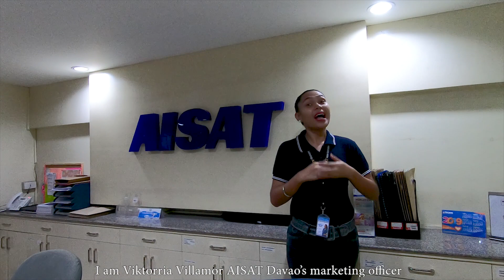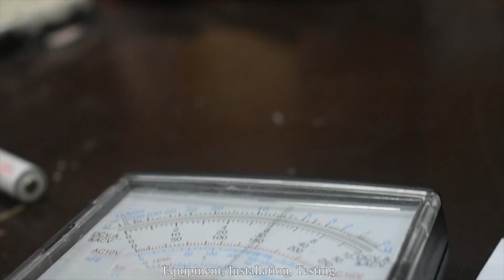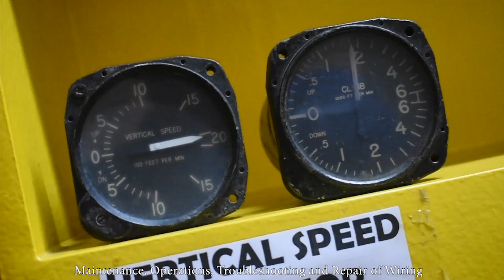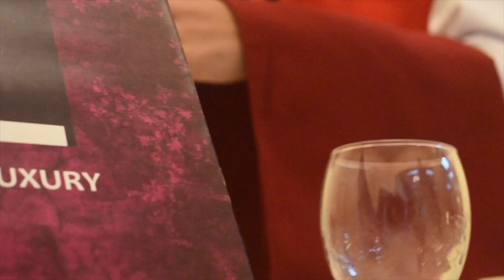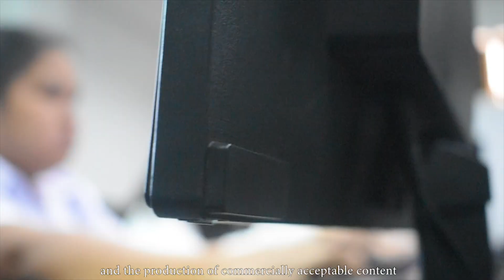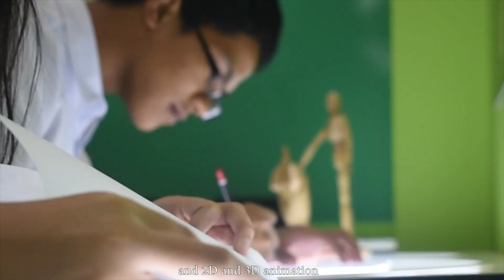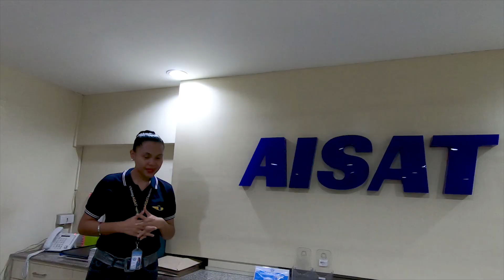AISAT DAVAO CAMPUS TOUR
Asian International School Aeronautics and Technology (AISAT) is a private higher educational institution in Davao City. It was started in 2011 to address the lack of aviation training in the city, eventually contributing manpower to the industry.

AISAT currently provides programs in Aircraft Maintenance Technology (2 years and 4 years), Aviation Electronics Technology (2 years and 4 years), BS in Entertainment and Multimedia Computing (majors: Digital Animation and Game Development), Digital Arts and Computer Systems (2 years), and Hotel and Restaurant Services (2 years). Additionally, the school provides a Senior High School program, with STEM as its academic strand.

The school’s sister company, Adventure Flight Education & Sports, Inc. (AFES) is an Authorized Training Organization (ATO) recognized by the Civil Aviation Authority of the Philippines (CAAP), which provides flight training in Mactan, Cebu. This allows AISAT graduates to have ample opportunities for actual pilot training in AFES. Students who aspire to become pilots may even proceed to enroll in AFES to commence with their pilot training program.

Also, you may join us for our OPEN and FREE CAMPUS & HANGAR TOUR. Please see the details below:

A. Cost: None because it's Free
B. Age Requirement: None so far, even kids are allowed as long as a  parent/guardian will be there to look after the kids
C. Registration: Onsite registration will be held at the AISAT Marketing Hall (Fee not required)
D. Required No. of Participants: At most 30 people
E. Tour Sessions: (2 Parts) Campus Tour & Hangar Tour

NOTE:

a) A FREE ride will be given to the participants from the school to the hangar and then going back at AISAT campus.
b) If you have a car, you can follow AISAT Car going to the hangar in convoy.
AISAT Davao Address:
Sta. Ana  Avenue corner Leon Garcia Street, Davao City
AISAT Hangar Address:
General Aviation Area, Francisco Bangoy International Airport, Sasa, Davao City